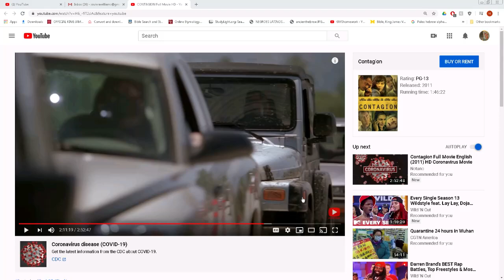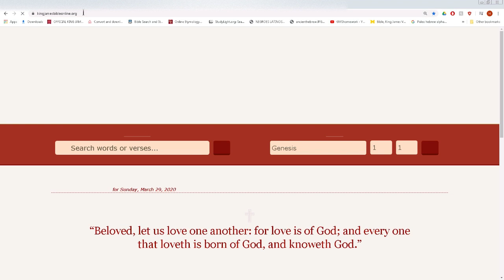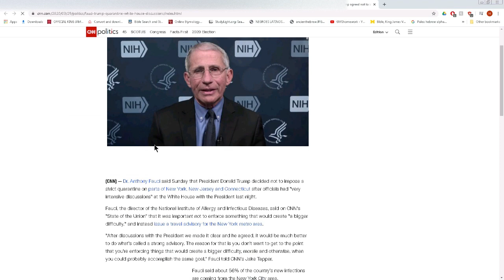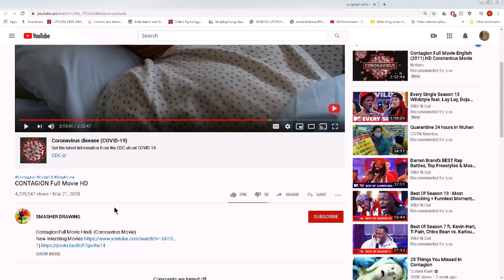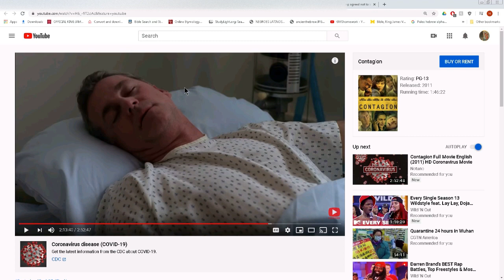Death Will Be Justified By E To Maintain Quarantines